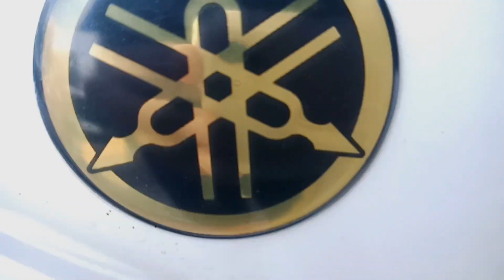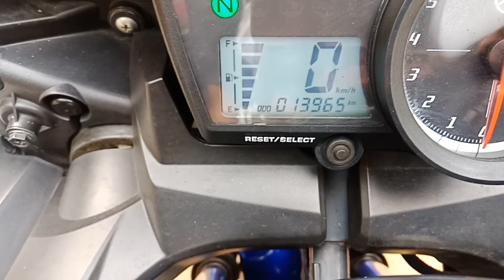New aerox di ganti ke yamaha r15 lama